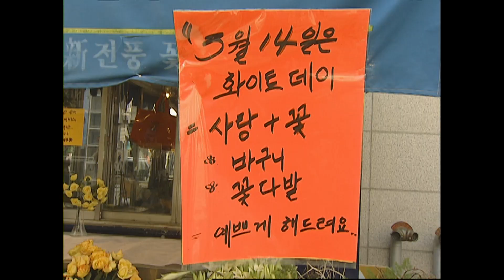[JTV ON]화이트데이때 사탕 못받은 사람~🖐️｜JTV사랑방｜1999년 03월 15일 방송｜JTV전주방송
청소년들이나 대학생들이 사랑을 고백한다는 의미로 서로 주고받는 화이트데이 선물.
하지만 대부분의 젊은이들이 다른 사람이 하니까 나도 따라 한다는 식의 유행을 따라가고 있었습니다.
남이 하니까 나도 한다는 식의 분별없는 자세 때문에 화이트데이나 밸런타인데이에 그릇된 선물 주고받기가 사라지지 않고 있는 것이죠.

👇타임라인👇
00:36 선물의 가격
00:36 선물의 가격

01:59 화이트데이 챙기는 이유
01:59 화이트데이 챙기는 이유

02:50 초등학생에게 물어본 화이트데이
02:50 초등학생에게 물어본 화이트데이

[JTV ON]IMF이후 노점상으로 장사해 학비 버는 대학생｜JTV사랑방｜1999년 05월 06일 방송｜JTV전주방송